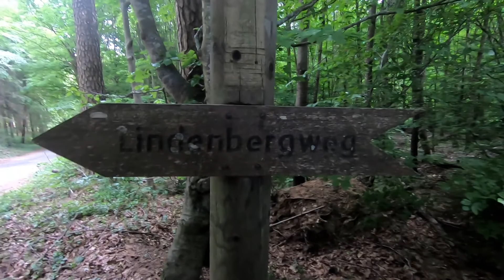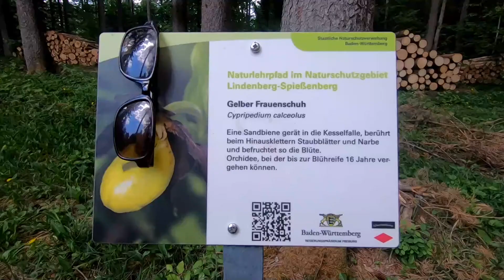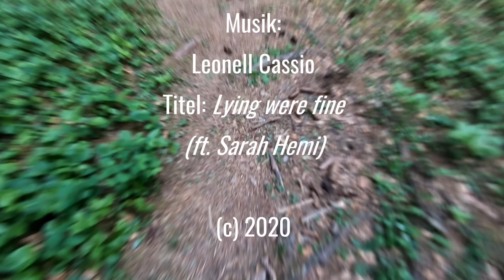Frauenschuh Orchidee ist auch dabei :)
Wilde Frauenschuh Orchidee ist auch dabei :)